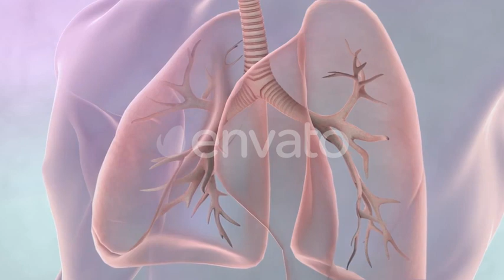Human Respiratory System Lungs Anatomy Animation Concept. 3D (After Effects template)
Unlimited ‘Happy New Year’ After Effects templates downloads for a single monthly fee